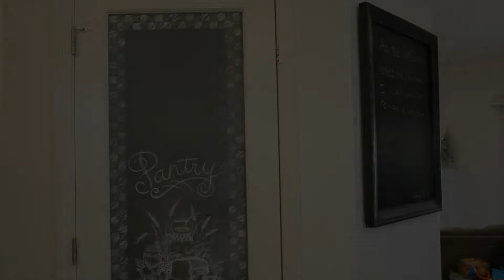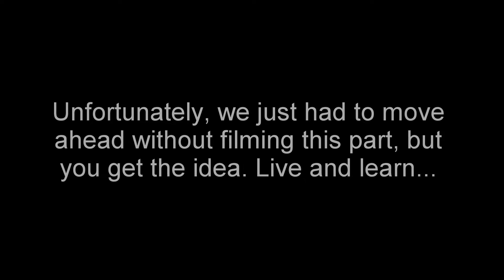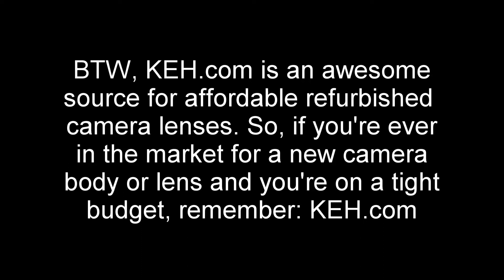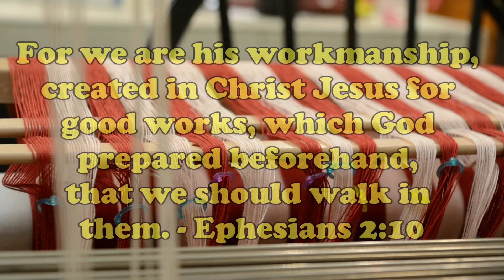Learn to Handweave at Home!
Jake showcases handweaving techniques for the homesteader by making custom dishtowels for Wendy on a 32" 8-shaft Ashford Table Loom.

Learn to Weave with Jane Stafford Textiles School of Weaving video series subscription

"Learning to Weave" by Deborah Chandler is a great starting book for the curious and starting weaver

The Woolery is a great U.S. source for Ashford Table Looms

Of course, Ashford itself is the place to find specs and information on their looms

Gist Yarn is a great source for tested, free patterns of all sorts, including tea towels

And special thanks goes to Gist Yarn and Emma Rhodes for this particular pattern

The thread/yarn I used came from the Eugene Textile Center, 8/2 Unmercerized Cotton from Maurice Brassard